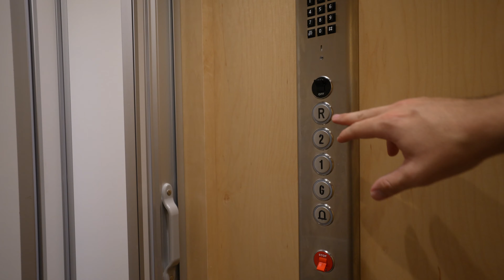460 Marsh St | San Luis Obispo, CA